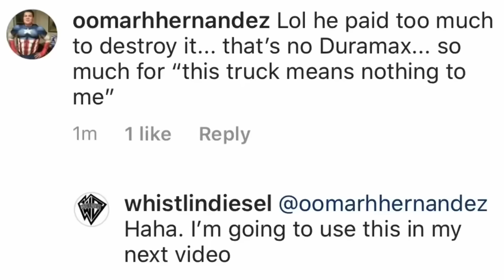Mudding the $100,000 F350 Until it’s Ruined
“PaveMEnT pReenCEss” Incorrect. This truck has more off-roading capabilities in one drop of its oil than you do in that entire puddle in your driveway. Shoutout to Fusion bumpers for withstanding the tractor test. Shoutout to AnyLevelLift for handling the frozen mud. And shoutout to my front driveshaft for being a failure.